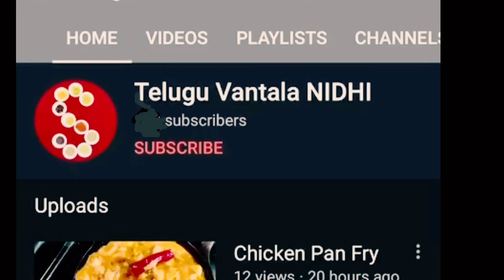Small Fish Curry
It is popular South Indian fish curry. Ingredients are red chilli powder,garam masala and some spices...